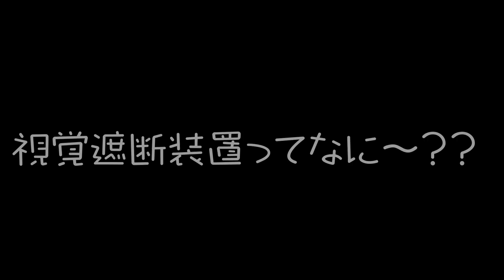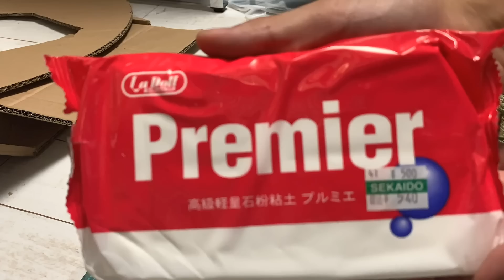多摩美生の悩みの種。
美大生の苦悩。

ついに出た！課題提出！

提出は1週間後、どうなる！？

７浪美大浪人生
最後の受験に密着した

７浪するまでの
経緯を描く漫画↓

「あらぶる！森のどうぶつたち」
好評発売中↓

スタンプたち